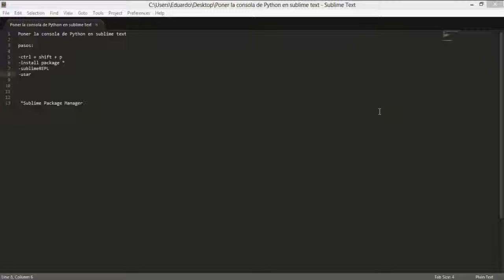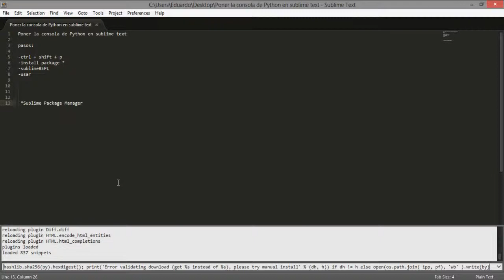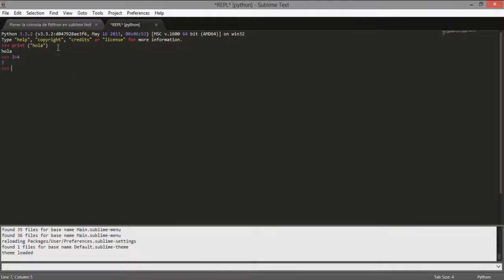Poner la consola de Python en sublime text - Tutoriales y mas;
Como poner la consola o interprete de python en Sublime Text